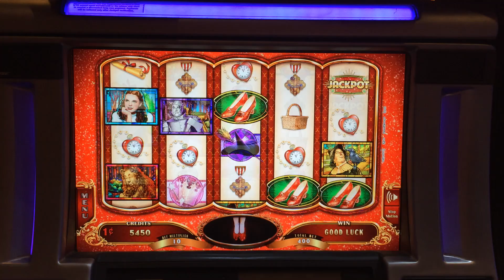Wizard of Oz Ruby Slippers 2 Slot Machine Bonus - Wicked Witch Feature - Big Win!!!